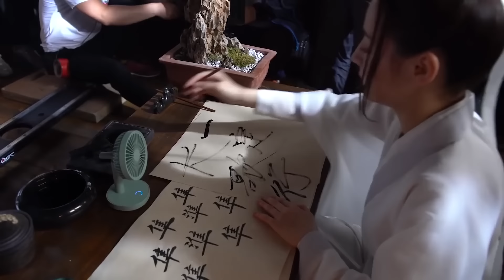คลิปพิเศษ อาสุ่น&ฉางเกอ&เล่อเหยียน | The Long Ballad | ฉางเกอสิง (ตี๋ลี่เร่อปา,อู๋เหล่ย​ )【ซับไทย】